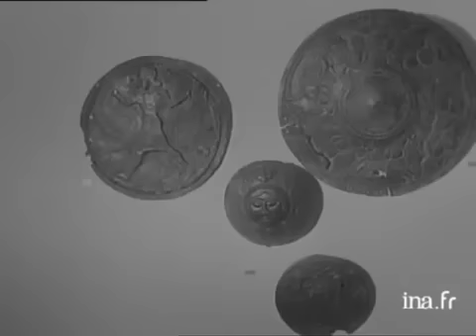بازدید شاهنشاه آریامهر به همراه شهبانو فرح پهلوی از فرانسه ۲۱ مهر ۱۳۴۰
Visite officielle du SHAH d'Iran en France où il est reçu avec l'impératrice FARAH par le Général DE GAULLE et André MALRAUX qui a organisé une exposition au Petit Palais "7000 ans d'Arts en Iran".10/13/1961